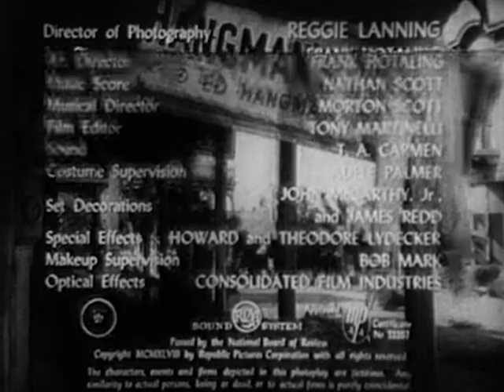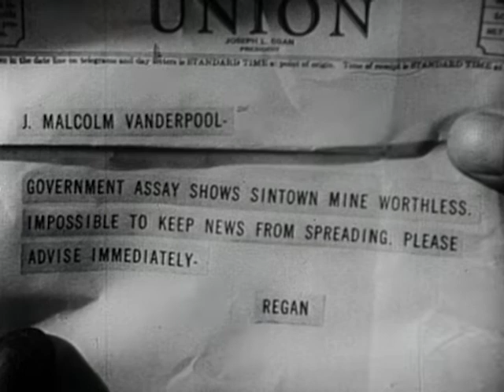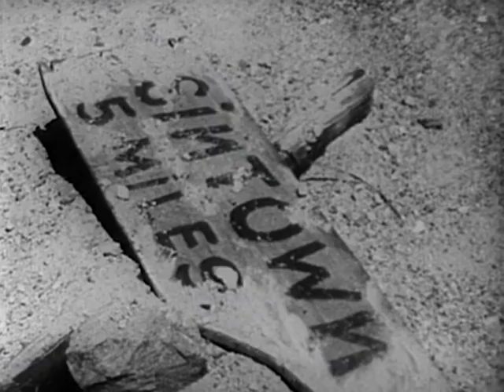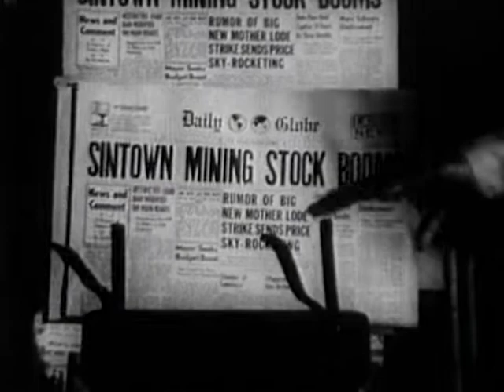Grand Canyon Trail | Western | Drama | Roy Rogers | Roy Barcroft | Robert Livingston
Roy Rogers and Trigger star in this Republic Pictures feature about the hunt for silver in a deserted ghost town. Songs include 'Colorado Joe' and 'Everything's Going My Way'. Plus, look for Andy Devine as Cookie Bullfincher.  Film buffs should look for silent screen foil James Finlayson, a familiar face from various Keystone Cop comedies, as the local sheriff.

Cast: Roy Rogers, Roy Barcroft, Robert Livingston